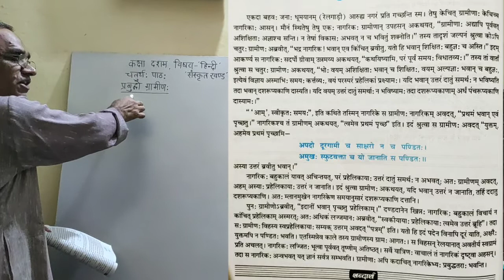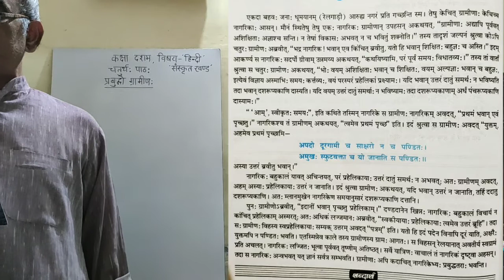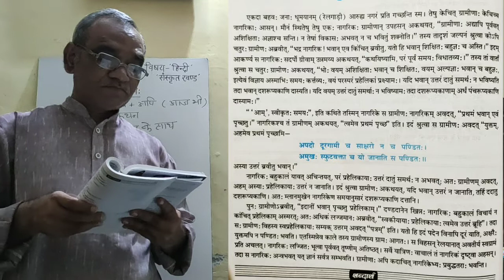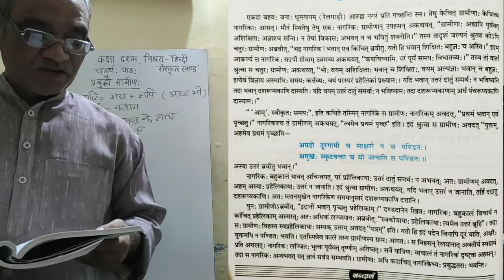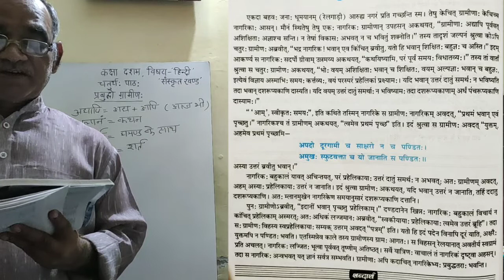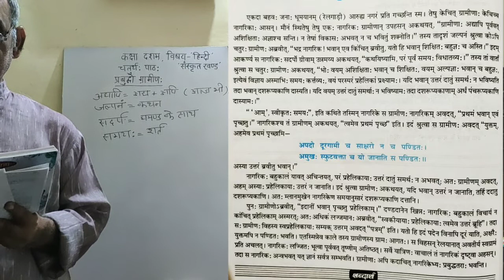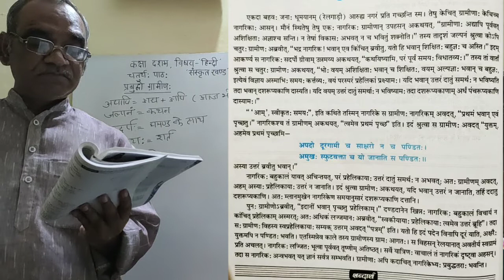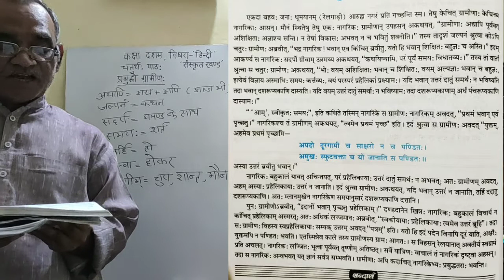Umesh ji 42 sanskrit class 10th lesson 4